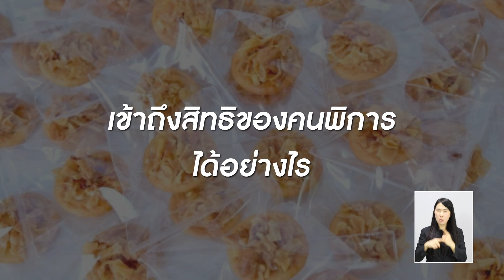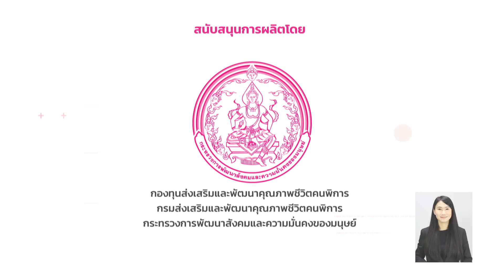รายการคนไทยใต้ร่มราชัน 26 ธันวาคม 2564 @จากฝัน...สู่แรงบันดาลใจ ตอนที่ 11 สาวน้อยนักเต้น